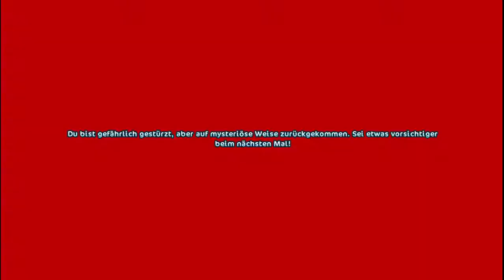star stable #173 Eier suchen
Wir suchen die eier von felix und harold